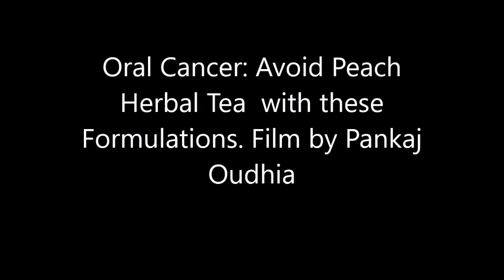Oral Cancer: Avoid Peach Herbal Tea with these Formulations. Film by Pankaj Oudhia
Topics Covered in the Movies of this Series: Herbal Formulations for  Adenocarcinoma, Breast Cancer, Thyroid Cancer, Basal Cell Carcinoma, Melanoma, Kaposi’s Sarcoma (KS) , Squamous Cell Carcinoma, Myeloma, Leukaemia , Lymphoma, Pancreatic Cancer, Prostate Cancer, Carcinoma of the esophagus and gastroesophageal junction, Carcinoid Tumors of Lung, Carcinoid Tumors of Small Intestine, Carcinoid Tumors of Ovary, Carcinoid Tumors of Colon, Carcinoid Tumors of Stomach, Carcinoid Tumors of Pancreas, gastrointestinal carcinoid tumors, Spindle cell carcinoma of the Oral Cavity, Spindle cell carcinoma of the Kidney, Spindle cell carcinoma of the Lung, Spindle cell carcinoma of the Nasal Cavity, Spindle cell carcinoma of the Breast, Spindle cell carcinoma , Spindle cell carcinoma of the Parotid Gland, Spindle cell carcinoma of the Head and Neck, Spindle cell carcinoma of the Lower Limbs, Spindle cell carcinoma of the Tongue, Spindle cell carcinoma of the Larynx, Spindle cell carcinoma of the Conjunctiva, Spindle cell carcinoma of the Mandibular Gingiva, Spindle cell carcinoma of the Esophagus, Spindle cell carcinoma of the Maxillary Sinus, Spindle cell carcinoma of the Uterine Cervix, Spindle cell carcinoma of the Thyroid, Glioblastoma multiforme (GBM) , Osteosarcoma, Chondrosarcoma, Ewing tumor, Fibrosarcoma and malignant fibrous histiocytoma,  Hepatocellular carcinoma (HCC) , Fibrolamellar carcinoma, Cholangiocarcinoma (bile duct cancer), Angiosarcoma, Hepatoblastoma, Penile Cancer, Testicular Cancer, Vaginal Cancer, Giant cell tumor of bone, Medicinal Plants and Herbal Medicines for Terminal Cancer, Endolaryngeal synovial sarcoma, Primary renal synovial sarcoma, intra articular synovial sarcoma, Chordoma, Anaplastic Thyroid Carcinoma, Sarcomatoid carcinoma of the thyroid, Vulvar Cancer, Fibrosarcoma, Gastrointestinal stromal tumor, Leiomyosarcoma, Liposarcoma, Malignant peripheral nerve sheath tumor, Pleomorphic sarcoma, Rhabdomyosarcoma, Retinoblastoma, Neuroblastoma, Pleuropulmonary Blastoma  and Gynecologic Cancers, Anti-cancer Herbal Formulations of Chhattisgarh, Mumbai, Nagpur and New Delhi regions,